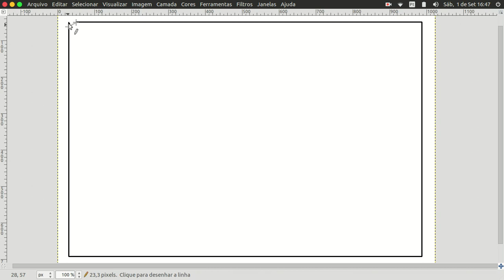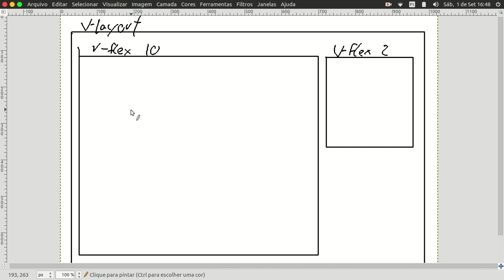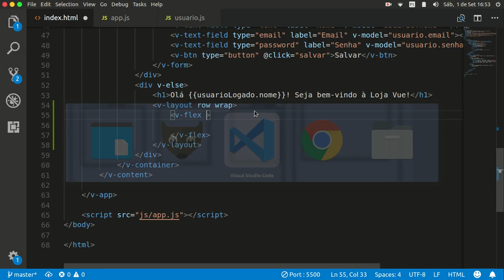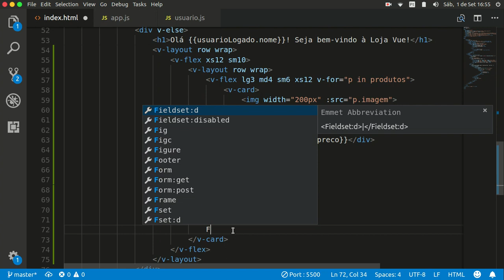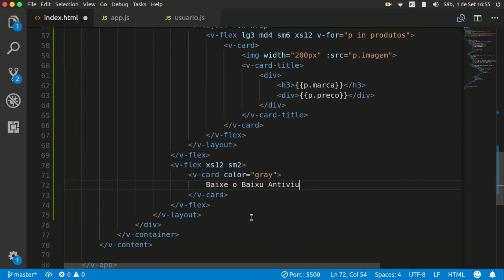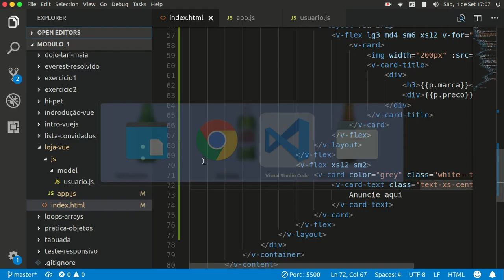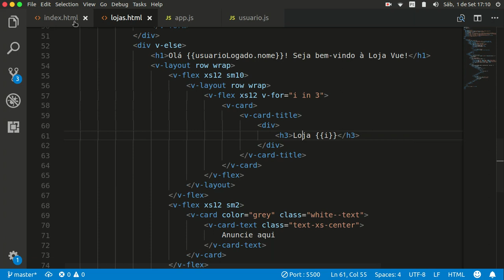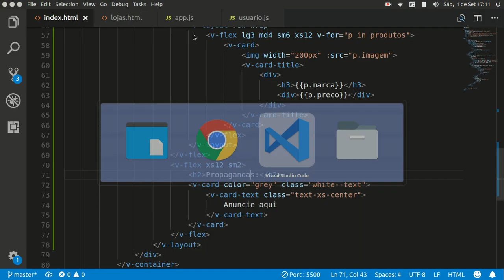Aula 26 P6